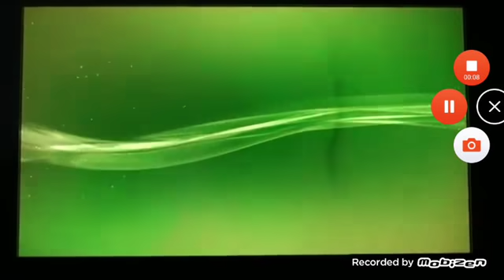PlayStation 1 PS3 custom boot in reverse